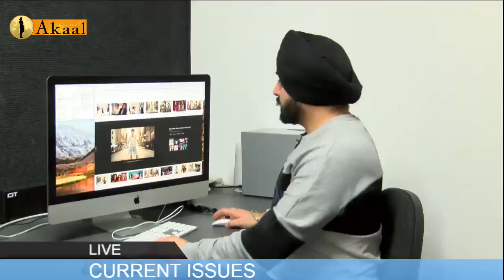Live ਬਾਲੀਵੁੱਡ ਨੇ ਇੱਕ ਵਾਰ ਫੇਰ ਕੀਤੀ ਸਿੱਖ ਕੱਕਾਰਾਂ ਦੀ ਬੇਅਦਬੀ